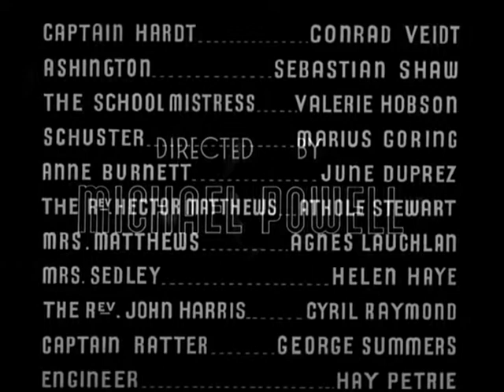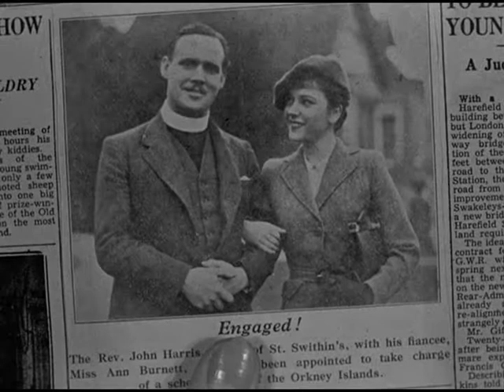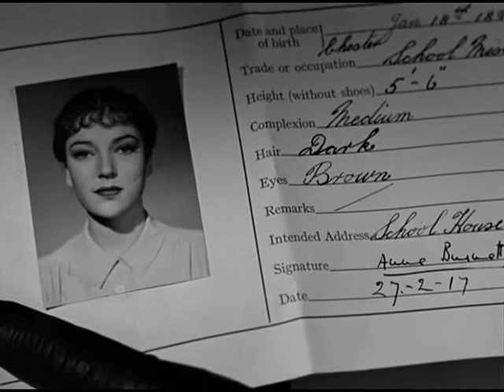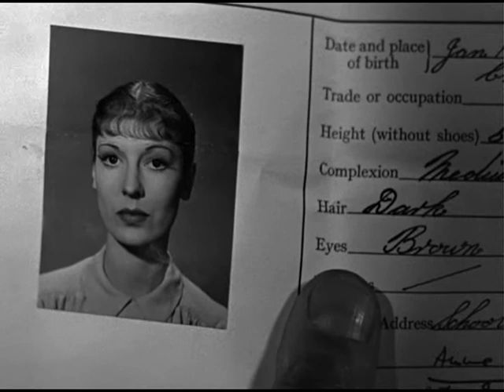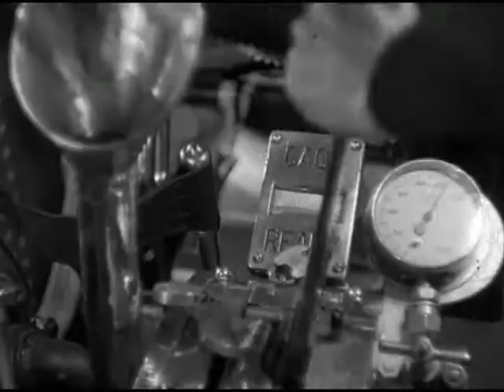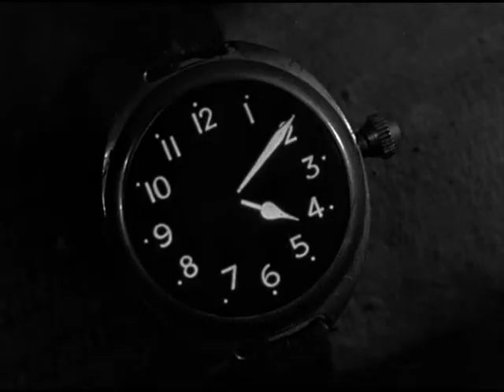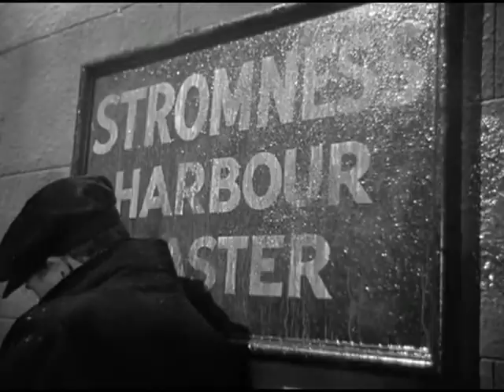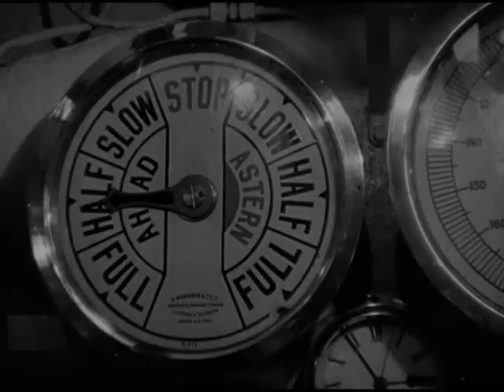The Spy In Black (1939)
Although Michael Powell was credited as solo-Director this was the first collaboration between him and Emeric Pressburger. Starring Conrad Veidt and Valerie Hobson, in this First World War thriller.